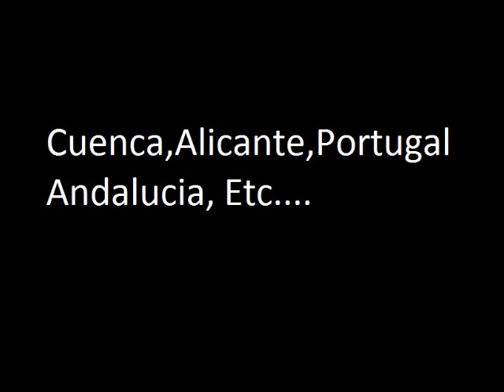Only Vandals V.3 Trailer